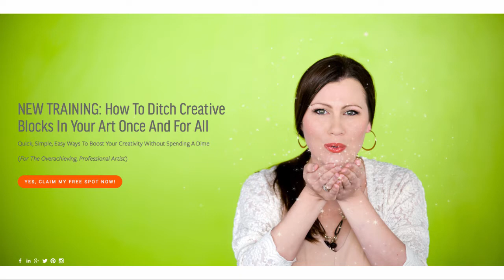Are You Brave Enough To Embrace Your Creative Calling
Jessica Serran is a Visual Artist and the Leader at Source & Sanctuary: A Field Guide to Uncharted Creative Callings. As a Visual Artist she makes images that connect others to the truth of their experiences. As a Leader she helps other Artists and Artistic Geniuses who struggle with discovering their calling to become leaders of an international creative movement based on the power of community.

I had the pleasure of featuring her on my podcast a few weeks ago.  If you haven't listened to the show yet it's called The Sound Of Your Significance and I only invite people on the show that I know are creative, authentic and on a mission to change their world with their heartfelt message.

Obviously, Jessica made the cut and it's not hard to see why when you hear our conversation!

Jessica is currently busy fostering community over at Source & Sanctuary for artists looking to get out of the starving artist mentality to open up to their true creative calling.

SHOW NOTES: What You Will Learn In This SOYS Episode

*Jessica's rocky journey into her creative calling as a visual artist.

*How NOT to give up when things get hard in your art career.

*Why artists feel they don't have a choice, they MUST create!

*How engaging with an artist community will open you to your deeper creative process.

CREATIVE LIFE SERIES is now OPEN!

ALIGN WITH YOUR ART, FEED YOUR INNER ARTIST